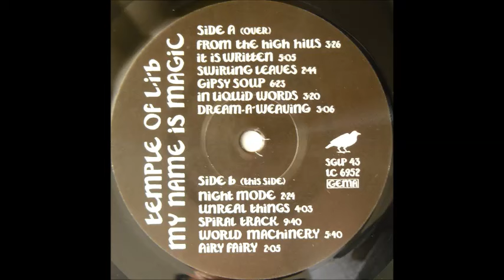TEMPLE OF L.I.B {ex fit & limo} 06 dream a weaving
September Gurls Rec. Temple of L.I.B. (Limo's Imaginary Band) : My Name Is Magic -LP/CD- (D,2010)
 [GER psychedelic folk  2010]

Leaving the project Fit & Limo behind, Stefan Lienemann keeps his sort of post-Incredible String Band sort of singing, while the songs themselves stylistically have more sadness in them, an emotional sadness with a psychedelic haze of fuzz guitars and sitar, or sometimes a seemingly fuzzed voice as well. Then some wordless vocals stretch itself almost in a religious setting, an open sea, a psychedelic raga, with lots of acoustic instruments also present. Just the last, bonus track the still shiny cloud disappears for birds sounds and the happiest song. Despite being on a more solo trip, most qualities of different previous Fit & Limo albums are present here as well, with a bit more psychedelic tension in them.

First LP edition of 380. The CD has two extra tracks.

They released another album called - "temple of lib - second flush"